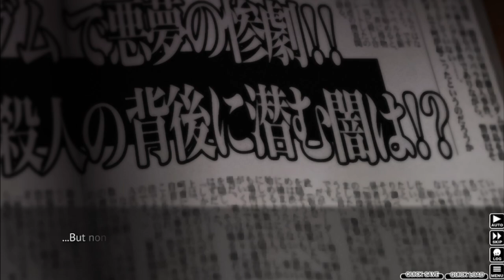Higurashi When They Cry Part 65 - BATTER UP!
I really really hate everything about this. Why was this scene necessary for the plot!?